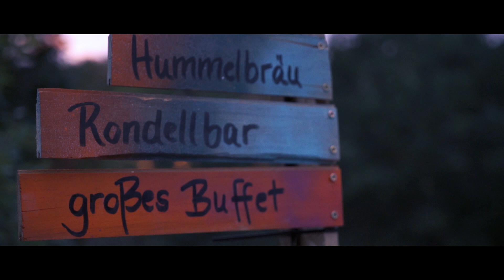Das grosse Büffeln 2018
Vielen Dank an Oscar Tiedge!